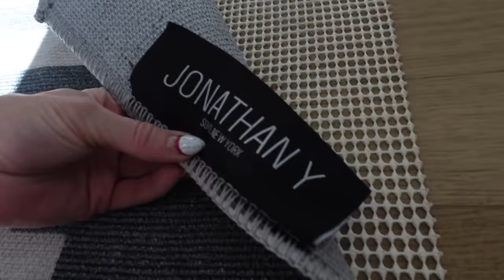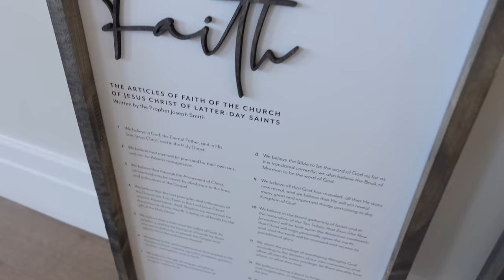FOUND DAISY AT GIRLS CAMP